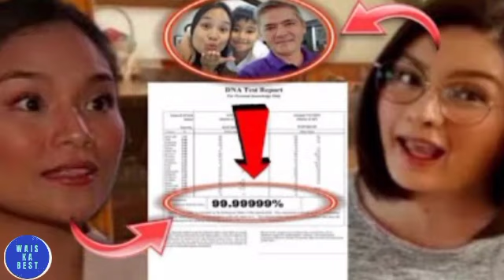JULIA CLARETE MAY NAIS LINAWIN HINGIL SA ISSUE KAY VIC SOTTO AT PAULEEN LUNA